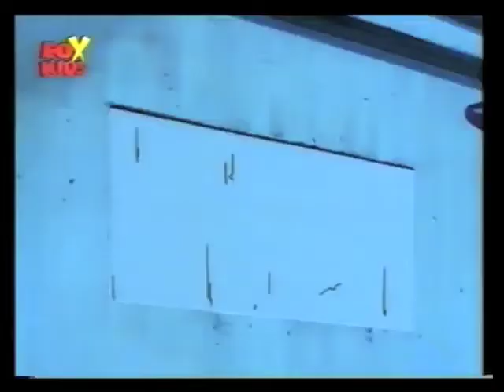Дьяволик 39. Торжество справедливости часть 1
Дьяволик / Diabolik
39/40 Торжество справедливости часть 1 / Final Justice Part 1